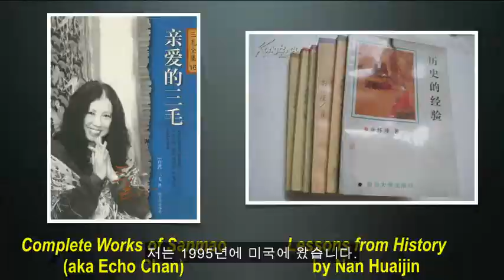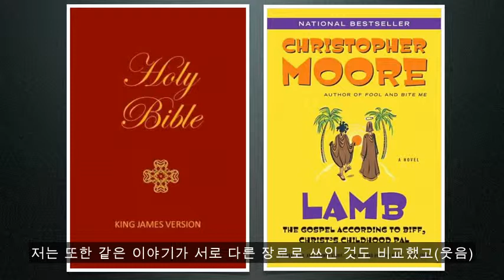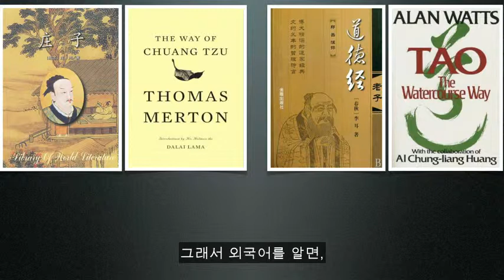[TED+강연정류장]책이 어떻게 마음을 열 수 있는지에 대한 이야기 - 리사 부